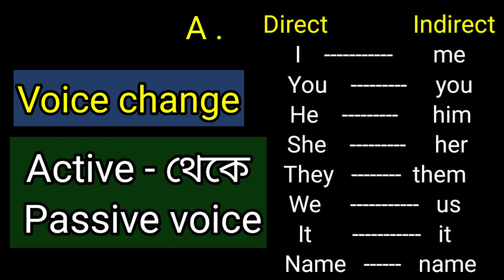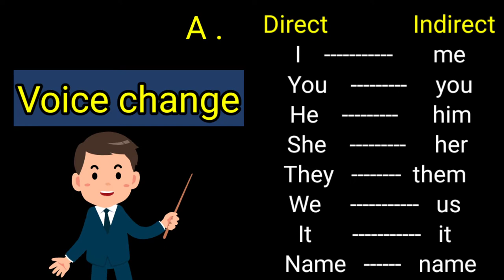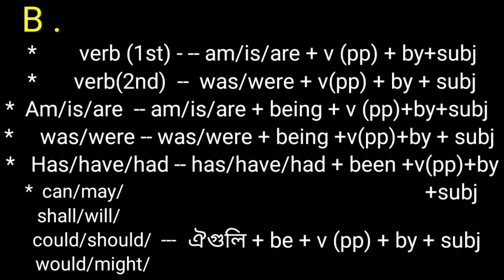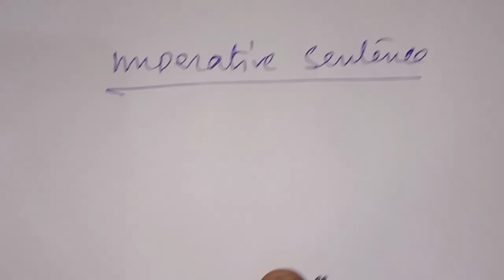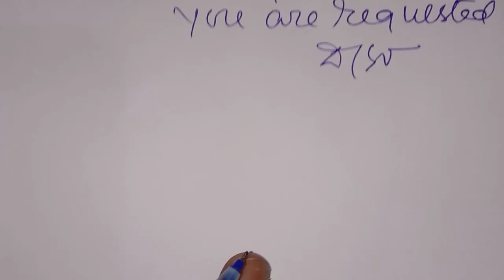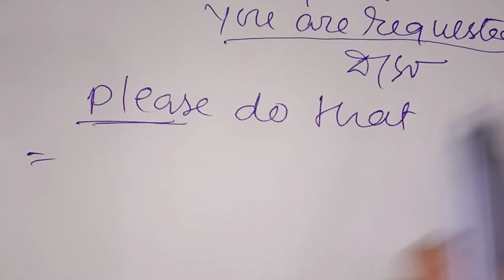voice change, english grammer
voice change, english grammar